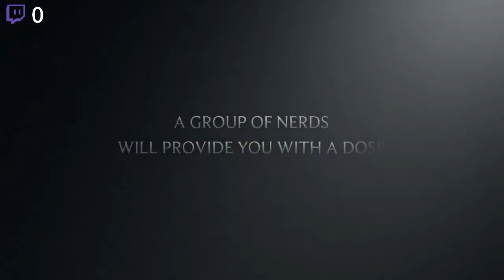Let's Play: 7 Days to Die, Ep. 1